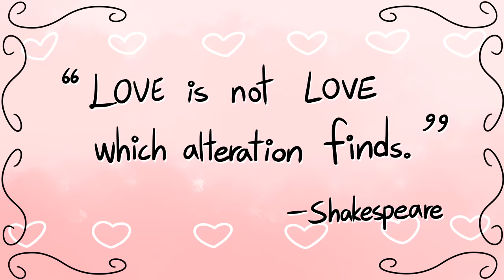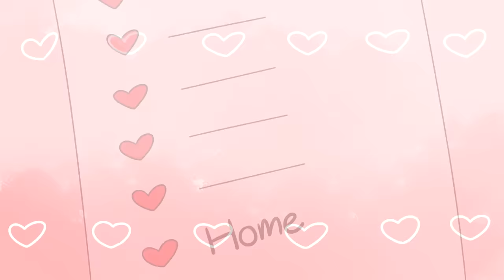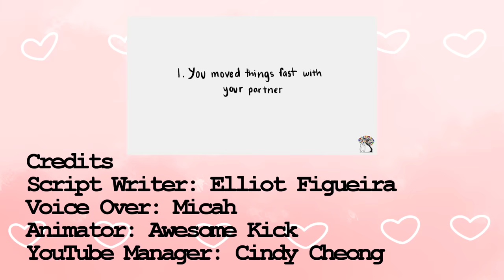8 Signs You Were Actually In Love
Did you recently break up with a partner and wonder if the love was real? Are you looking for closure, and you can't seem to move on because you aren't sure if everything was a lie or not? In this video, we cover possible signs that you or your partner were actually in love.